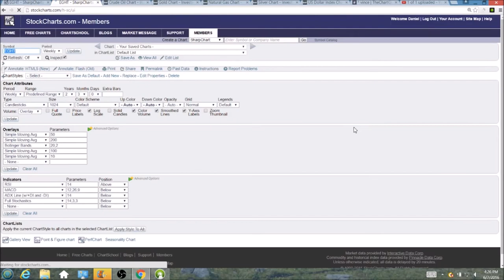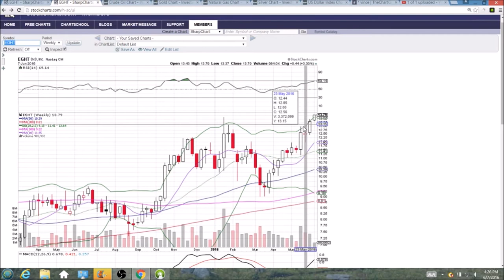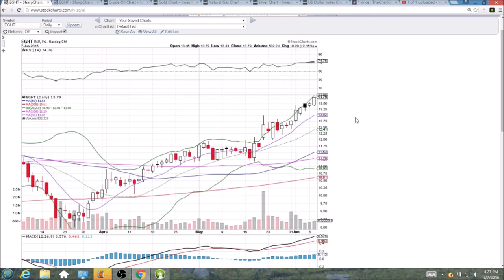EGHT Technical Analysis Video 6/7/2016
A look at the daily and weekly EGHT charts.